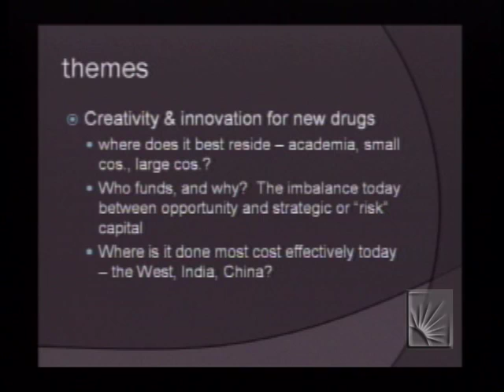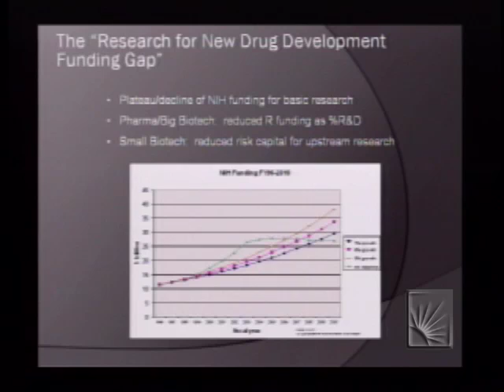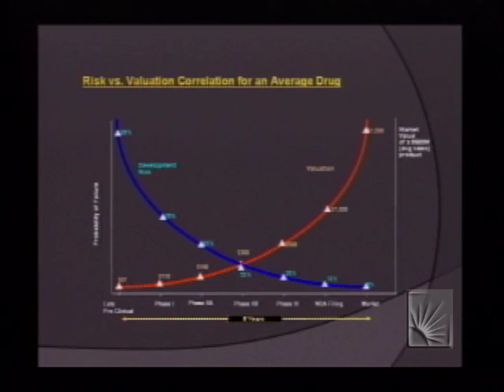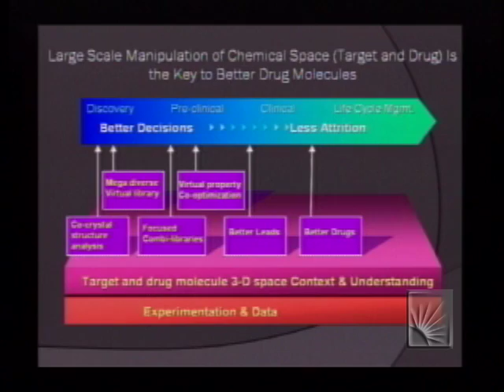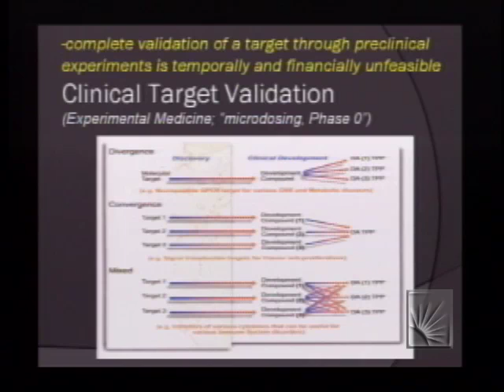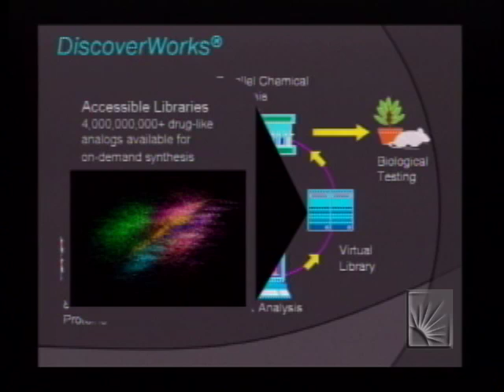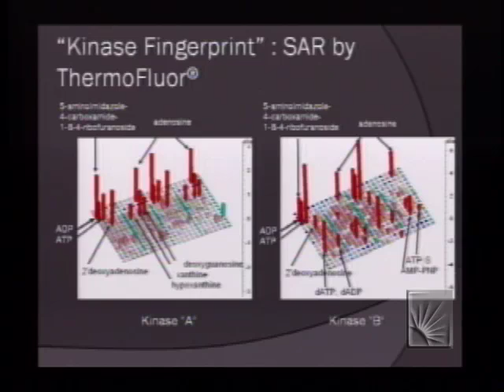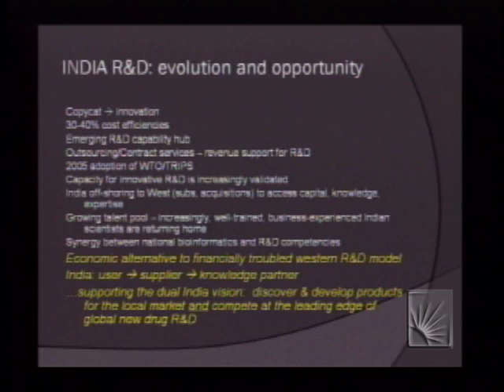Bioscience Research: creativity, innovation and value creati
Scientific Research Symposium: Department of Pharmacology (Part 7). David C. U'Prichard, Ph.D., recorded on 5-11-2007